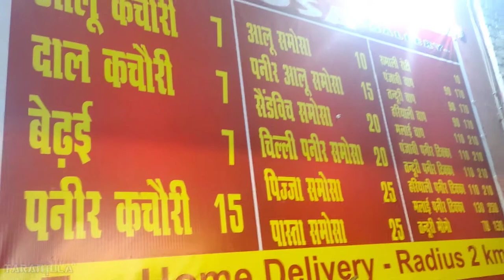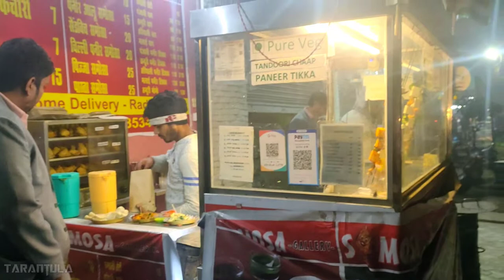INDIA’S FAMOUS TANDOORI SOYA CHAAP - INDIAN STREET FOOD VEG CHEAP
Tandoori Soya Chaap is a delicious vegetarian snack which can be easily made at home. Here is the recipe
This versatile dish can be served as a starter; it’s made with soya pieces marinated in a heavy marinade of  rich spices, cream and butter.
You must be thinking why? Well, they are easy to make, healthy and the flavour in these tandoori recipes is just breathtaking.